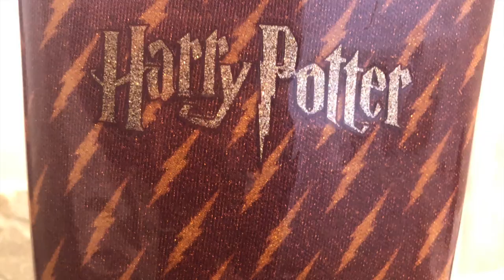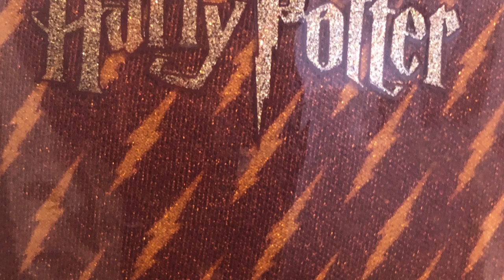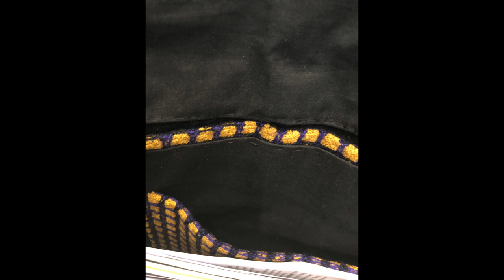SHL#25 Haul Lumpeksowy - Top Trendy, Vintage, Harry Potter i buty warte 190$! - Moda Ekokreatywna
Haul lumpeksowy, w którym pokazuję ostatnie zdobycze z lumpeksów. W tym odcinku kalosze Harry Potter, nowe rzeczy z lumpeksu -  m.in supermodne markowe buty, designerska torebka i topowe spodnie dzwony! Oczywiście  nie zabraknie też vintage oraz porad modowych dotyczących modnych trendów. Wraz z mierzeniem! Miłego oglądania!

Muzyka z czołówki: Naturavika